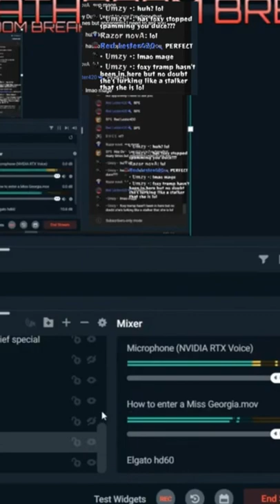How to ENTER a Miss Georgia